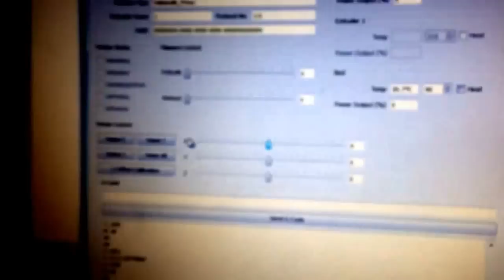First experience with solidoodle press 3D printer